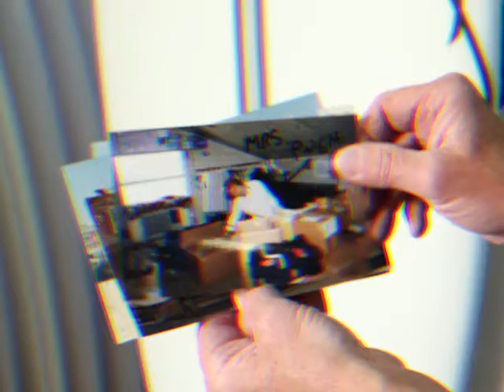Spring Shorts Seinfeld Style Promo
Another promo I made for the Spring Shorts video competition, this time in the style of the opening credits of Seinfeld.